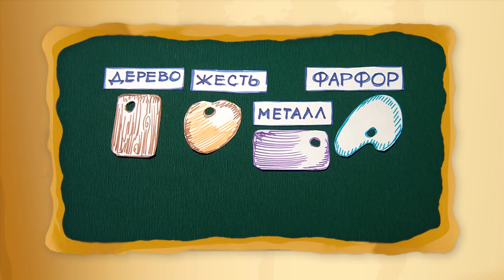Палитра Своими Руками - Мастерская - С добрым утром, малыши!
Мастерская. Сережа Белов и Каркуша мастерят палитру для красок из пластмассовой дощечки и крышек от газированных напитков.